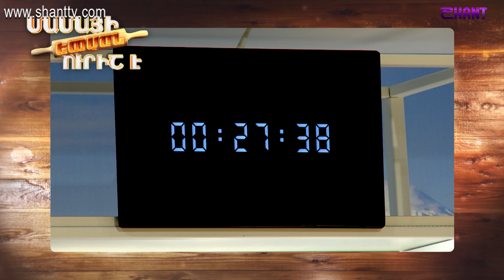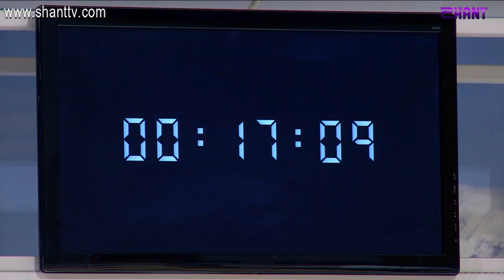Մամայի եփածն ուրիշ է/Mamai epacn urish e - Program 227